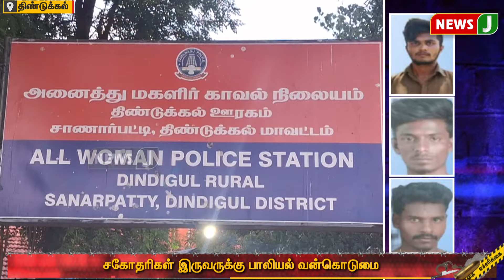காதலர்களுடன் வெளியில் சென்றபோது நேர்ந்த கொடூரம்..! | CRIMENEWS